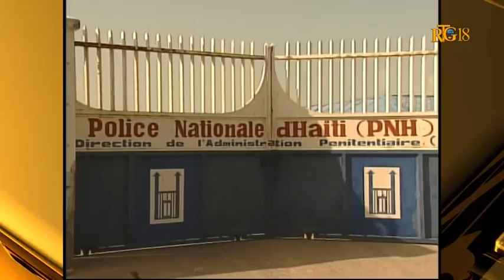L'Administration Pénitentiaire (DAP) célèbre son 20e anniversaire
L'Administration Pénitentiaire (DAP) célèbre son 20e anniversaire, le vendredi 3 juillet 2015.